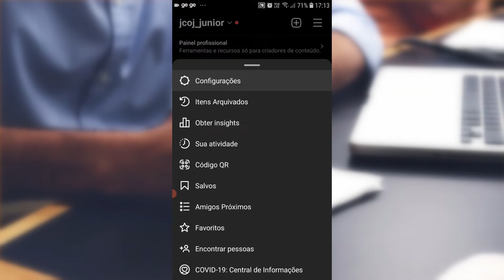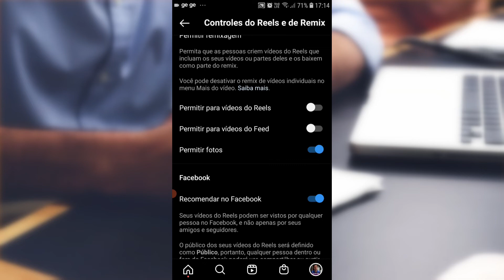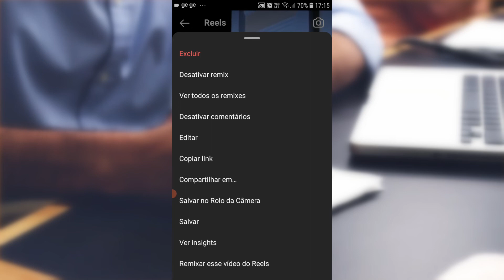Remix no Instagram - NÃO PERMITIR Remixagem nos Vídeos do Reels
Já faz um tempinho que o Instagram lançou os remix de vídeos do Reels, que são vídeos que podemos criar com vídeos postados no Reels. E esse tipo de vídeo, em que a tela é dividida ao meio, virou moda no Instagram, podendo ser criado vídeo resposta. Mas se você não quiser que seus vídeos do reels possam ser utilizados para remixagem, pode-se configurar a privacidade desses vídeos e impedir remix. Também poderá impedir que utilizem suas fotos para remix.

* Editor de Vídeos do Canal: Kdenlive / Shotcut / Blender
* Captura de Tela: OBS Studio / Stremalabs OBS/ Az Screen Recorder
* Editor de Áudio: Audacity
* Arte e imagens: Inkscape / Gimp / Krita
* Introdução 2017: José Carlos Junior
* Música de Introdução: Eyes On You /Network 415 (Biblioteca do Youtube)
* Imagens e vídeos utilizados: Pixabay
* Outras Imagens e Vídeos: José Carlos Junior
* Kit Vedo
* Internet: Digital Net